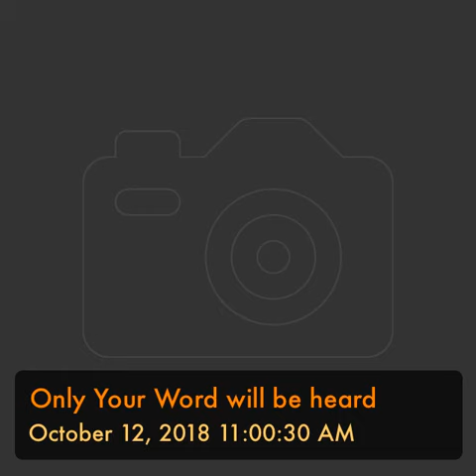Only Your Word will be heard